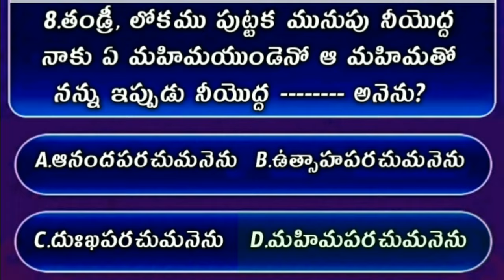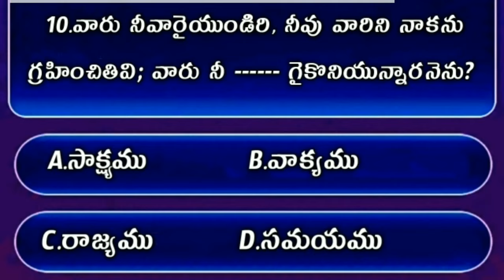Bible Quiz On John The Gospel #90 | Bible Quiz In Telugu | యోహాను సువార్త నుండి బైబిల్ క్విజ్